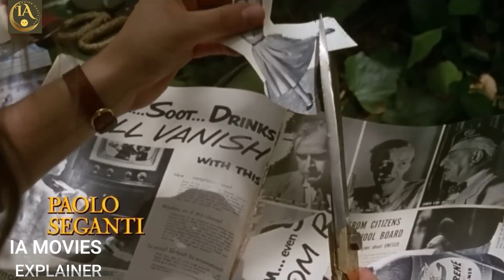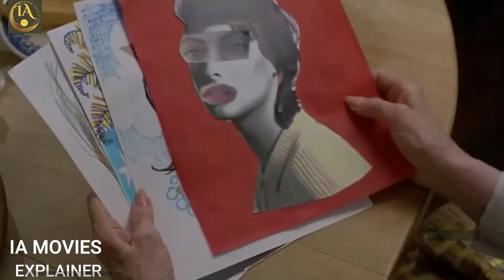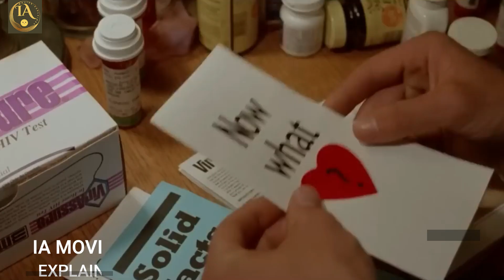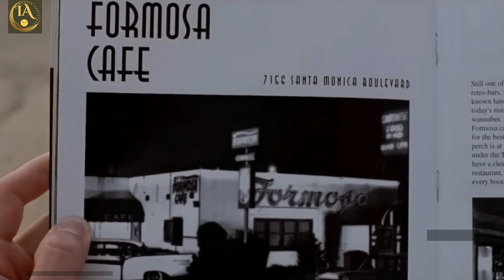Finding Love and Renewal in Still Breathing (1997)movie explained in hindi (IA MOVIES EXPLAINER)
Welcome to IA Movies Explainer Channel,
Finding Love and Renewal in Still Breathing (1997) full movie explained in hindi (CHOCOLATY FARARRY)
"Still Breathing" is a romantic comedy film released in 1997 that tells the story of two individuals from different worlds who unexpectedly find love and healing in each other's company.

The film follows Rosalyn Willoughby (played by Brendan Fraser), a quirky street performer from San Antonio, Texas, who has been searching for his "muse," a woman who will inspire him to create his masterpiece. On the other hand, he encounters the reserved but artistic and talented museum worker, Amanda Shelton (played by Joanna Going), who is struggling to move on from a past heartbreak and find happiness in her life.

Despite their differences and the obstacles they face, Rosalyn and Amanda form a deep connection and gradually fall in love as they explore San Antonio's vibrant culture and history. The film highlights the power of love to heal emotional wounds and help individuals find renewal and hope in life.

Overall, "Still Breathing" is a heartwarming and uplifting film that celebrates the transformative power of love and the beauty of unexpected connections.